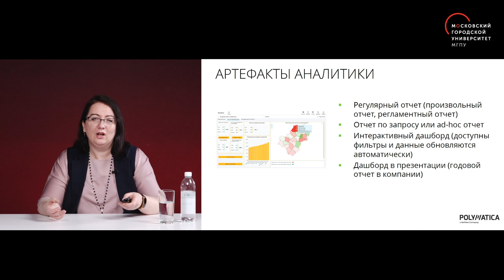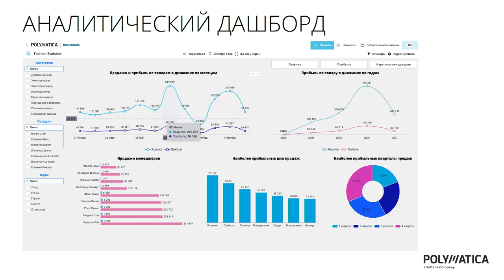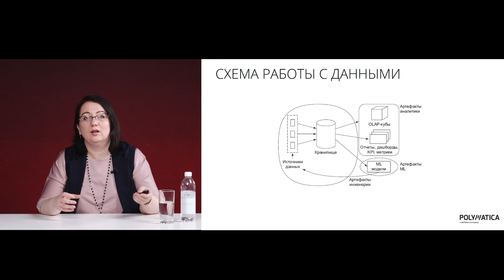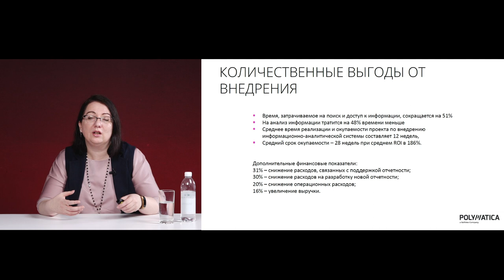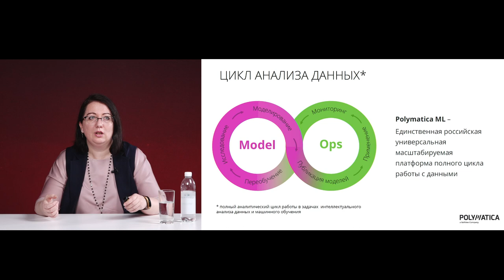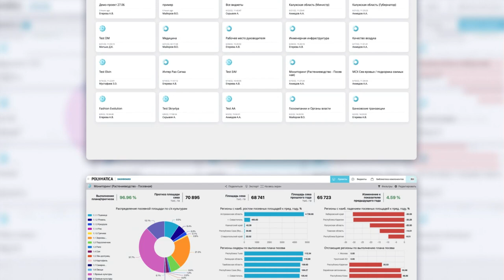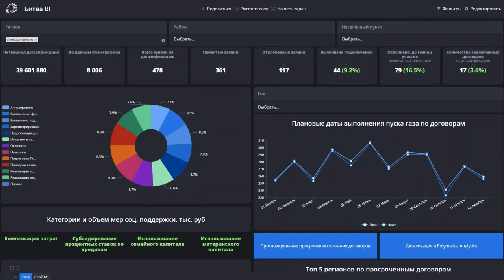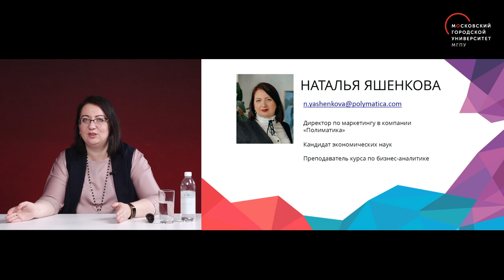Визуализация данных с помощью self-service BI / День больших данных МГПУ 2023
В рамках образовательной онлайн сессии «День больших данных» спикеры – представители IT- отрасли и специалисты компаний, занимающихся аналитикой больших данных рассказали о некоторых способах визуализации данных, о том, чем может быть полезен анализ данных различным компаниям, какие ошибки всплывают в проектах с использованием машинного обучения и чего можно добиться, анализируя огромные объемы данных, в том числе для прогнозирования общественно-политической обстановки.

Кандидат экономических наук, директор по маркетингу компании «Полиматика» Наталья Яшенкова расскажет о визуализации данных с помощью self-service BI.